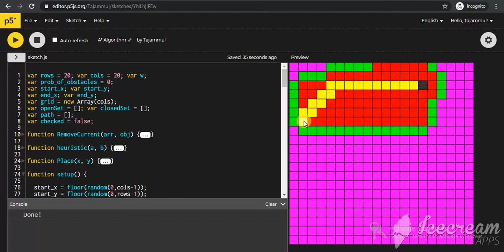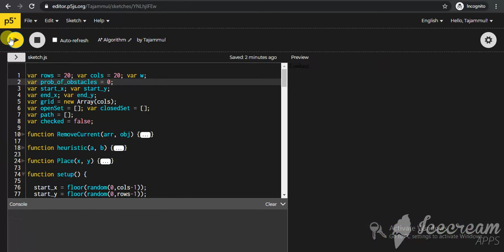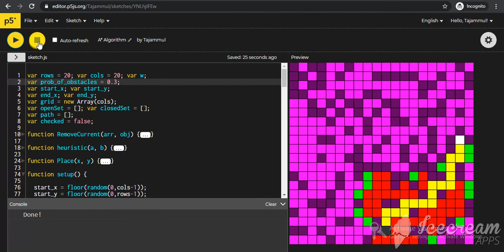A STAR SEARCH ALGORITHM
Another interesting project, I learned quite a lot about object oriented programming while making this.

Special thanks to "Coding Train" from whom learnt how this algorithm works and it also helped me understand "previous" property/method or whatever it is called.